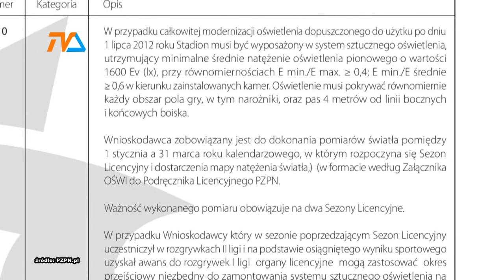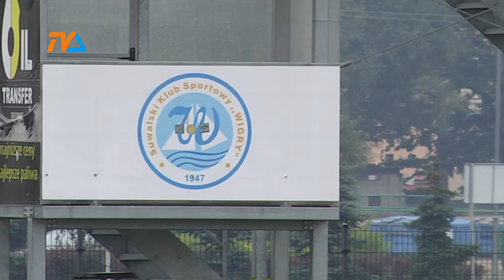Światło będzie lux. A właściwie 1600 luxów |TVSUWAŁKI